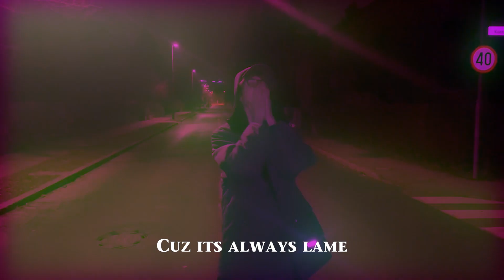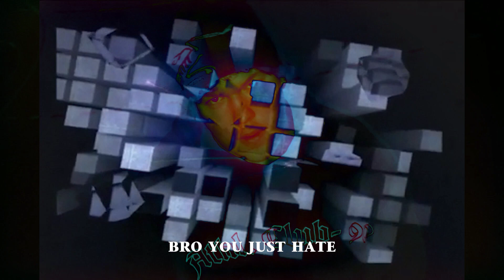hoby - can't relate \ all the same (feat. NaykEX) *video*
prod hoby x naykex
mixed by nomark
mastered by nomark
music video hoby x naykex

ｎｅｂｅｓａ

ａｓｅｂｅｎ